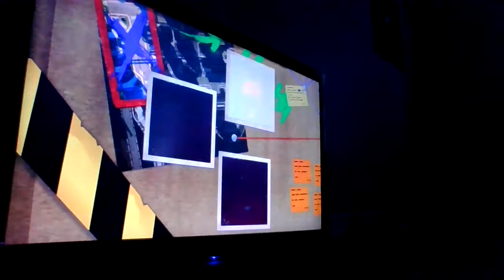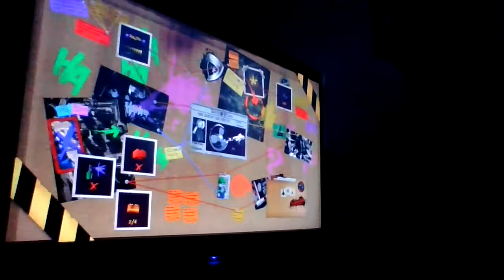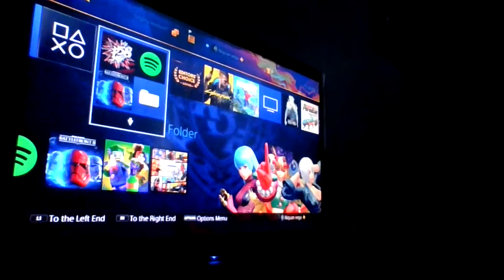Evil Superman turns Buff like John cena) trying to reason with ivy lego DC super villains Episode 4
Evil superman gains a new power the bower of John Cena now were goin to wreck it like Ralph please like, comment,and subscribe  on the road to 100K soon to be 100 subscribers